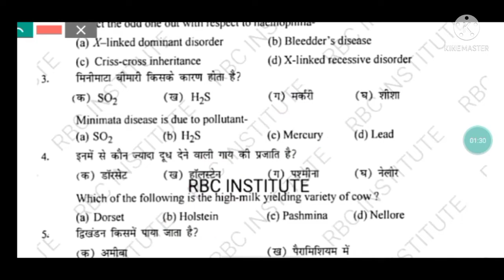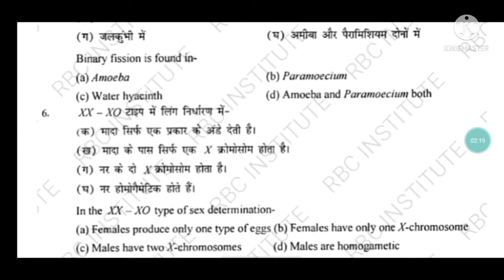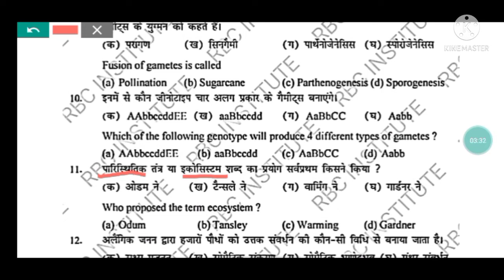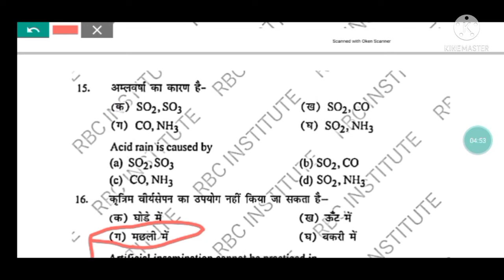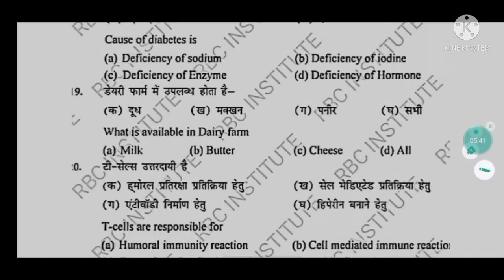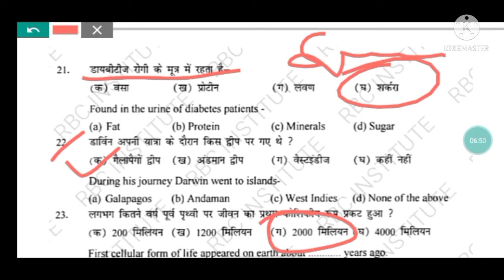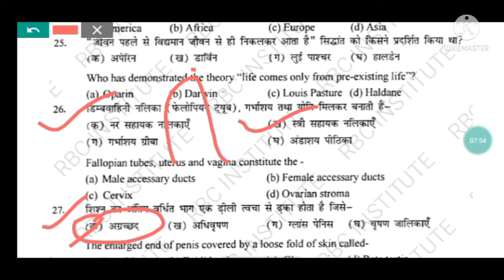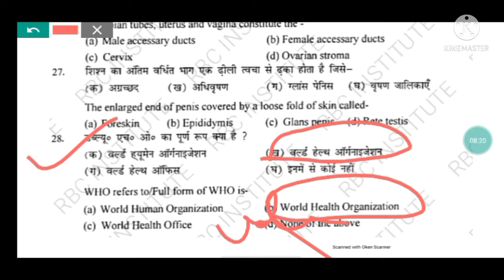board 12th Biology objective question 2022/वर्ग 12 जीवविज्ञान वास्तुनिष्ठ प्रश्नन 2022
Welcome to RBC INSTITUTE

Bihar board Biology objective question series 2022